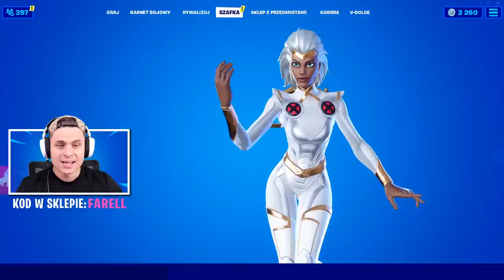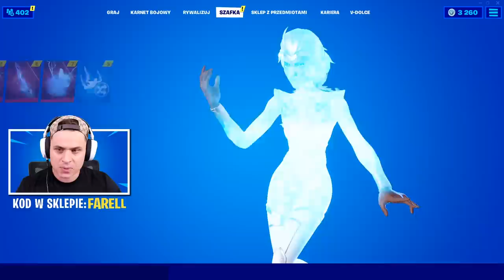Kupiłem 100 STOPNI w SEZONIE 4! Odblokowałem Wszystkich SUPERBOHATERÓW w Fortnite!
Witajcie dzisiaj kupuję 100 stopni "Karnetu Bojowego" w grze Fortnite!
Z okazji 4 sezonu przygotowałem dla Was konkurs w którym moi wspierający mogą wygrać 25x Karnet Bojowy!

1. Zostaw like oraz suba!
2. Wpisz kod "Farell" lub "Gamingwithfarell" w sklepie Fortnite
3. Napisz dowolny komentarz!